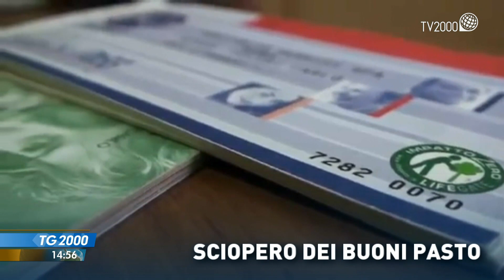TG2000, 15 giugno 2022 – Ore 14.55